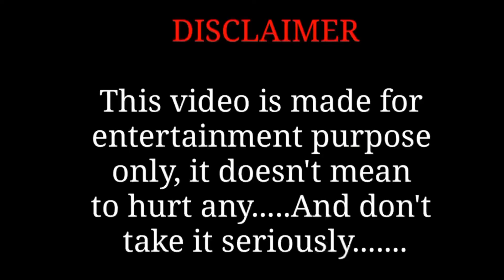আদিপুরুষ মুভি দেখতে গিয়ে Baahubali 3 দেখলাম 😂